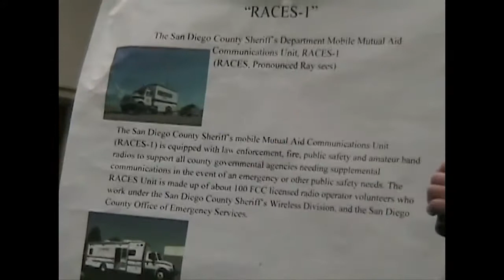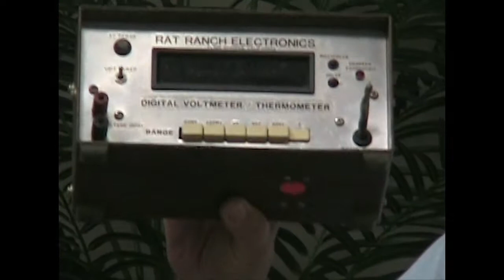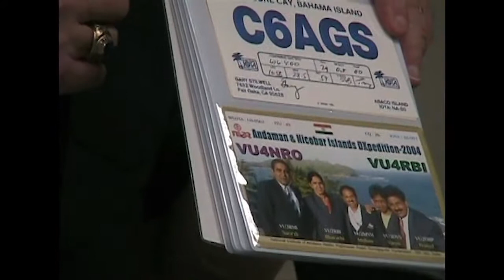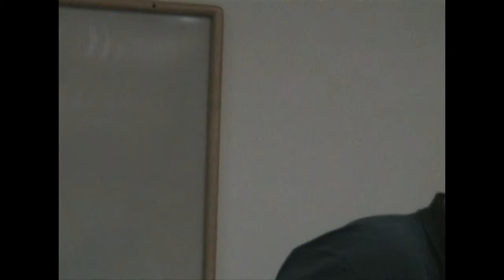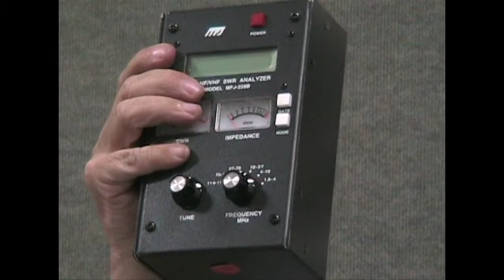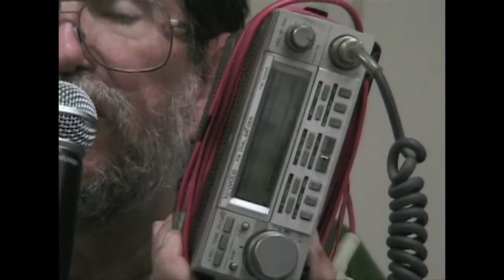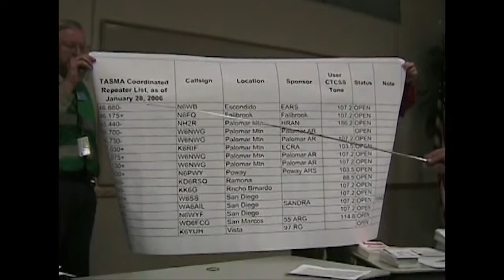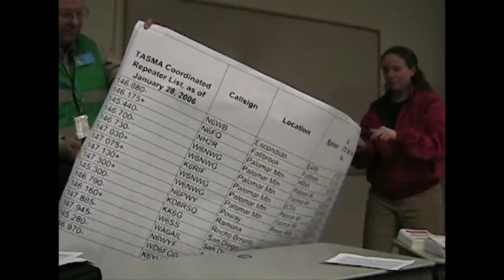I Got My License Now What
February 2008 PARC presentation on "I Got My License, Now What?"

With a large cast of presenters covering a wide variety of the aspects of amateur radio, this very well-received presentation from 2008 is now available on YouTube.

The spirit of the message and the positive encouragement are 100% valid today. Some of the technical advice is still applicable. Where it's not reveals how much has changed in the years since the video was recorded!

If PARC did this presentation today, then what would it look like? What would be changed or added?